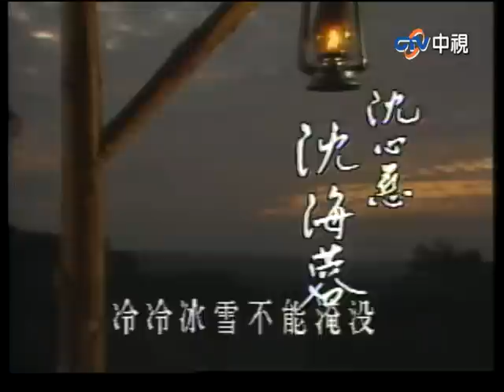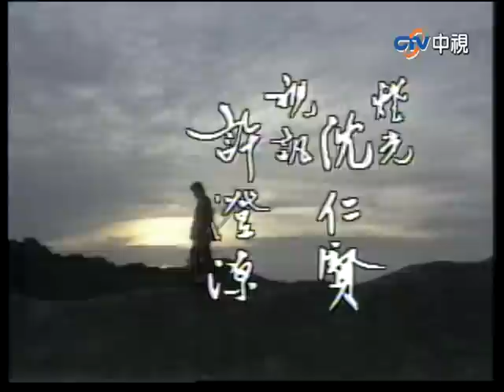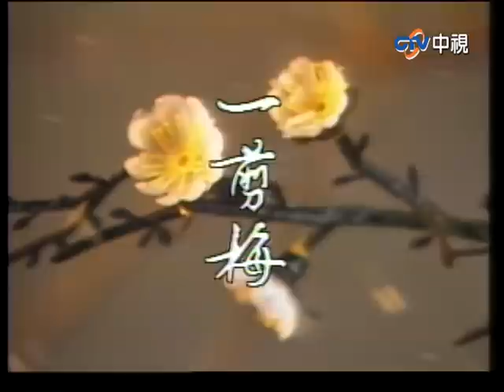『一剪梅』第10集（寇世勳 馬之秦 沈海蓉 李烈龐祥麟張晨光）_1984年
本劇是以1930年代為背景的中國鄉野傳奇風故事，劇名「一剪梅」則是引用自宋詞的詞牌名。本劇講述了梁永昌（龐祥麟飾）和蘇雯音（朱莉茵飾）的另一段感情糾葛，因而牽扯出剪不斷、理還亂的兩代情仇的故事。